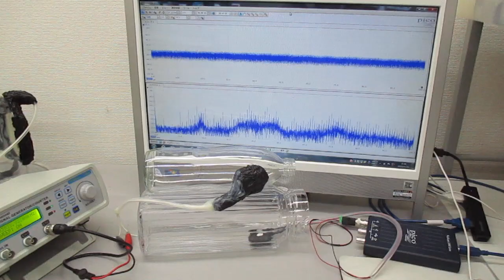超音波発振制御プローブの製造技術（超音波システム研究所） Ultrasonic-labo